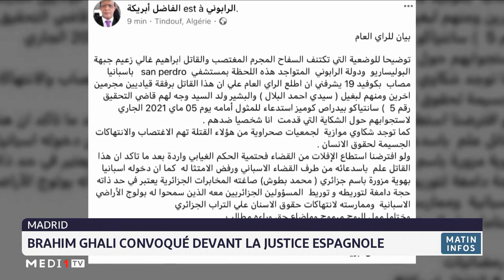Brahim Ghali convoqué devant la justice espagnole